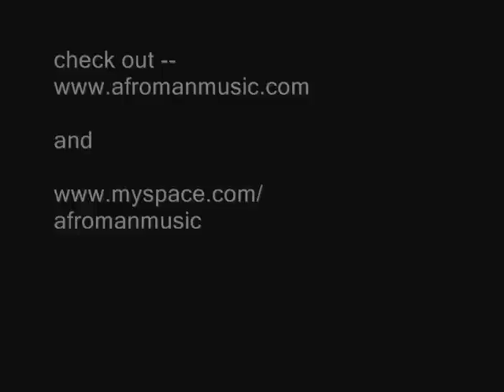Afroman - Turn up the Volume Knob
NEW Afroman

This song is from the album Drunk 'N' High 2006

afroman turn up afroman turn up afroman turn up afroman turn up afroman turn up afroman turn up afroman turn up